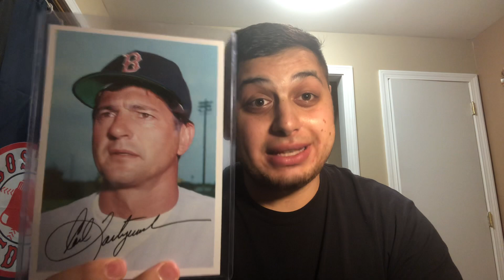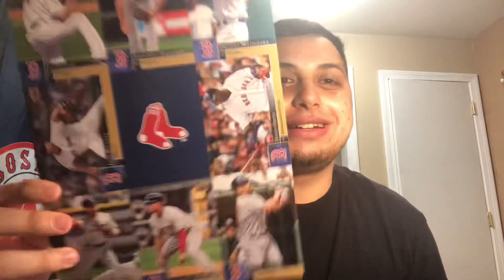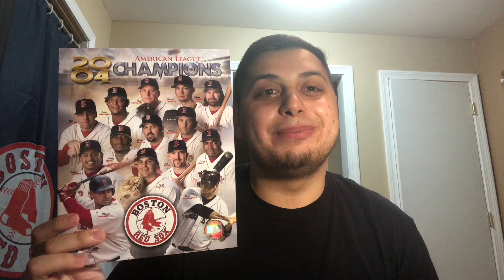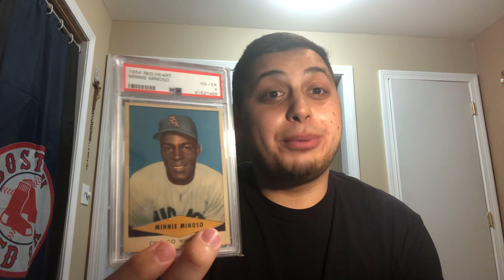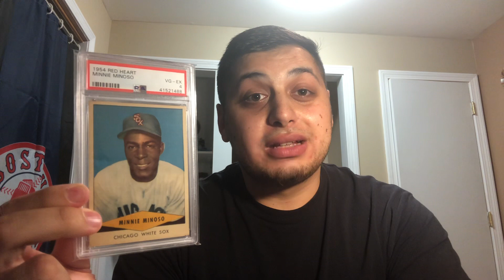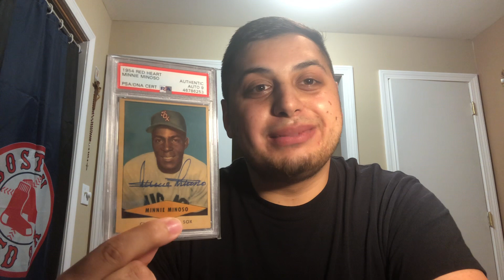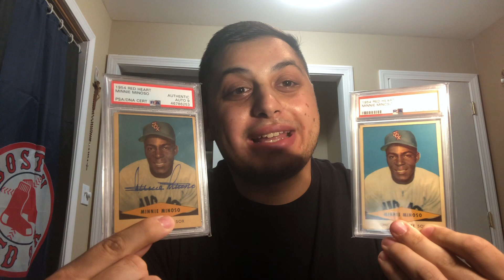A couple huge PC additions & a fun community day trip 👊🏼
Thanks again